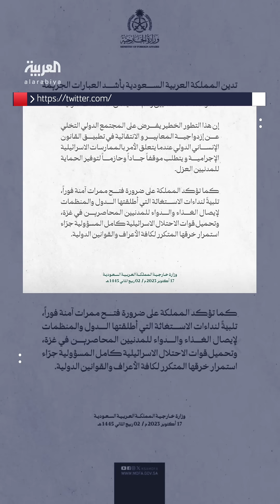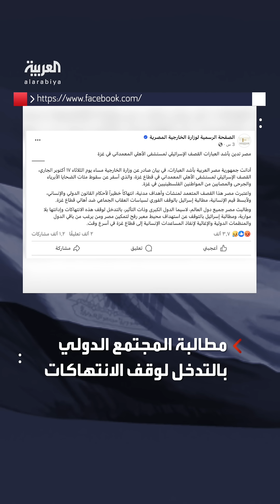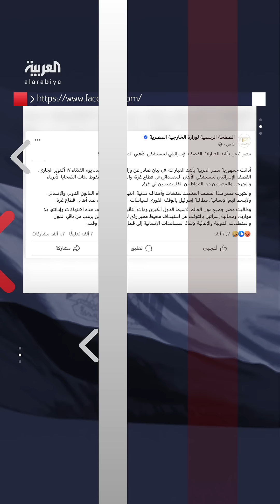إدانات عربية ودولية لقصف مستشفى المعمداني في غزة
إبادة جماعية وجريمة شنيعة.. إدانات عربية ودولية للقصف الإسرائيلي الذي استهدف مستشفى_المعمداني في غزة وخلف مئات القتلى والجرحى
لمعرفة أحدث المستجدات.. عبر البث المباشر من هنا ⤵
وبإمكانكم متابعة العربية على منصات التواصل